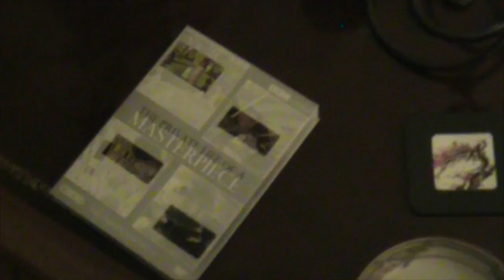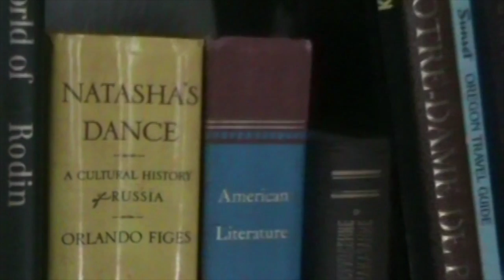A history of private life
This video is about A history of private life